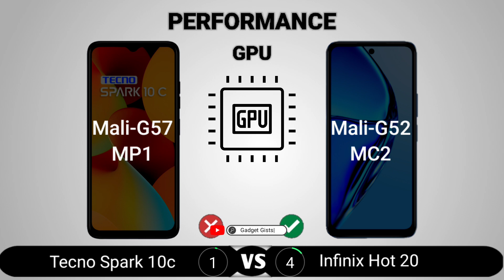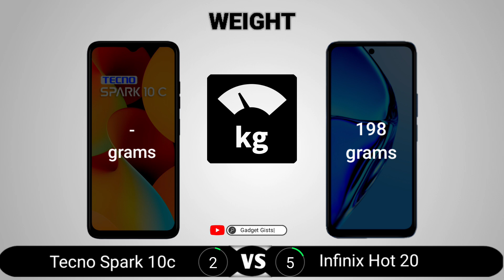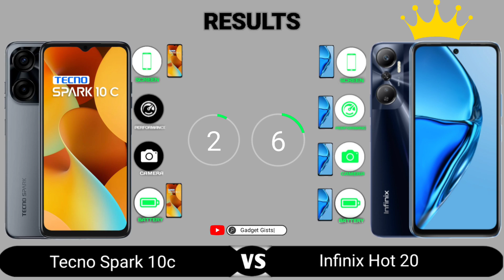Tecno Spark 10c vs Infinix Hot 20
Tecno Spark 10c vs Infinix Hot 20 || Full Comparison - Which one is Best?